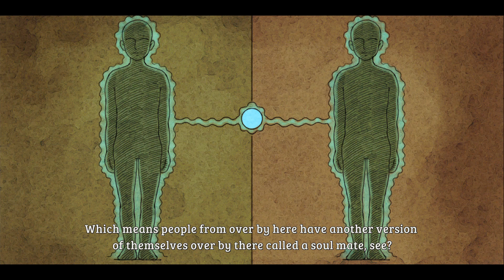Ni no Kuni Wrath of the White Witch: Remastered (English Sub | 2022) - Part 1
Welcome to Ni No Kuni Wrath of the White Witch - Remastered (PC Edition) Walkthrough with AbyZzSs [Japanese - English Sub]

About the Game:
Journey back to the other world in Ni no Kuni: Wrath of the White Witch Remastered. LEVEL-5’s classic tale returns better than ever, with improved graphics and performance. Join Oliver as he embarks on an adventure through a world inhabited by new friends and ferocious foes alike in the hopes of bringing back his mother after a tragic incident.

This charming tale unfolds through the use of animation storyboarded and created by the legendary Studio Ghibli and music composed by the renowned Joe Hisaishi. Ni no Kuni: Wrath of the White Witch combines beautiful animated visuals, masterful storytelling, and a sweeping score to create an epic role-playing adventure like no other. (Nintendo)